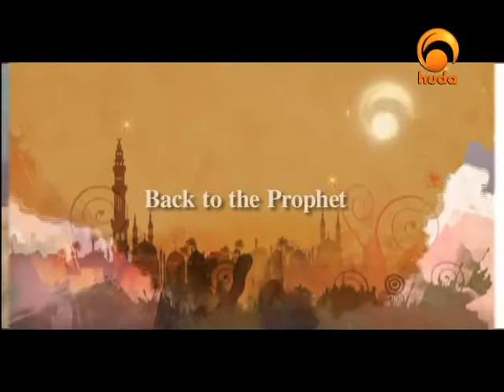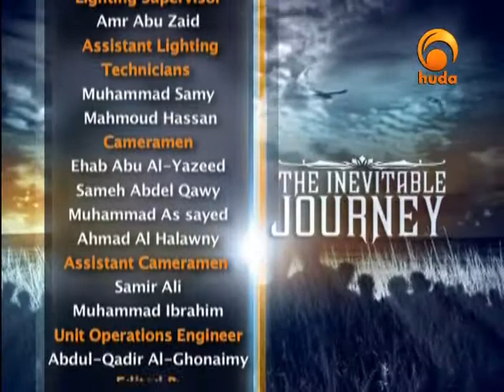The Inevitable Journey 32: The First Blow in the Trumpet (2)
"The Inevitable Journey" is a TV program presented by Sh. Karim Abu Zaid regarding the events occurring after death and the day of judgement based on the Quran & Sunnah